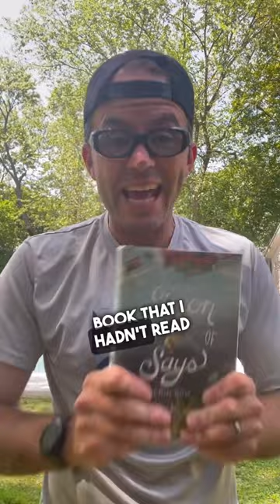Simon Sort of Says by Erin Bow